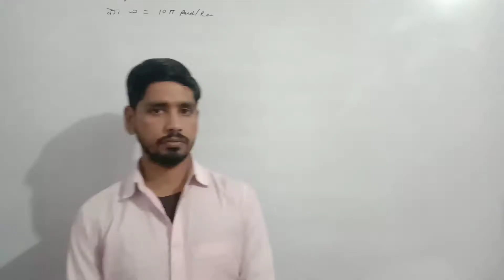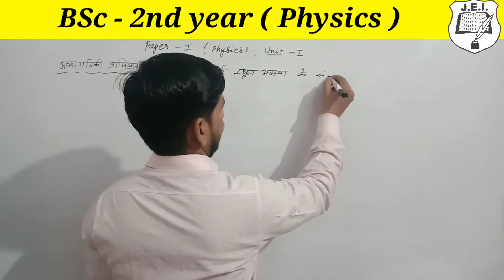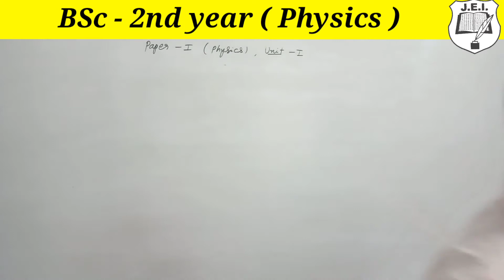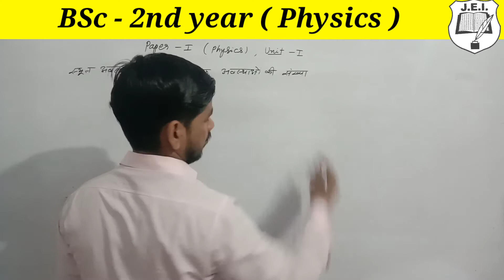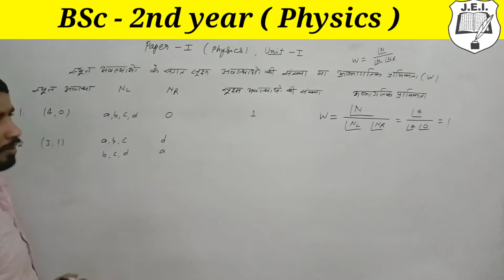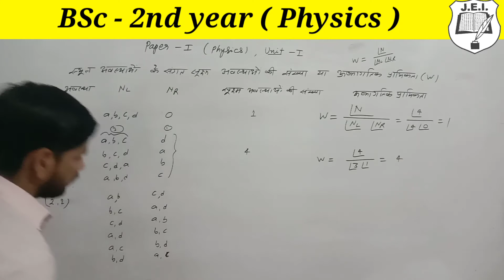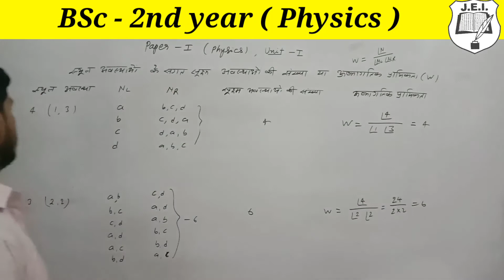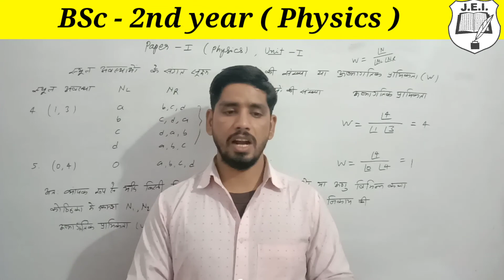Thermodynamics & Statistical Physics // for // BSc 2 / Physics/ Paper - 1st/ Unit 1st / Lec. 02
1. अध्याय के प्रत्येक टॉपिक की विस्तृत व्याख्या।
2. अध्याय के प्रत्येक प्रमेय की उपपत्ति।
3. सभी सूत्रों की उत्पत्ति/ सूत्रों को याद रखना /सूत्रों का उपयोग करना।
4. सभी इकाई के सभी प्रश्नों का सरलतम भाषा में हल।
5. उत्कृष्ट एवं विषय विशेषज्ञ द्वारा क्लास पाठ्यक्रम निर्मित।
6. अतिरिक्त महत्वपूर्ण प्रश्नों का संग्रह।
7. छात्र/ अभिभावकों/ वरिष्ठ शिक्षकों द्वारा सराहनीय।
8. भाषा :- हिंदी।

अध्यापक:-  गजेंद्र सिंह [ M.Sc. (maths), M.Sc. (Physics), M.A. (History), B.Ed., B.Sc. ]

Features
 1. Detailed explanation of each topic of the chapter.
 2. The subsistence of each theorem of the chapter.
 3. Origin of all sutras / memorizing sutras / using sutras.
 4. Solve all the questions of all the units in the simplest language.
 5. Class syllabus created by excellent and subject matter experts.
 6. Collection of additional important questions.
 7. Commended by students / parents / senior teachers.
 8. Language: - Hindi.

 Teacher: - Gajendra Singh [ M.Sc.  (maths), M.Sc.  (Physics), M.A.  (History), B.Ed., B.Sc. ]

Gajendra Singh
जागृति एज्युकेशन इन्स्टीट्यूट बीकानेर